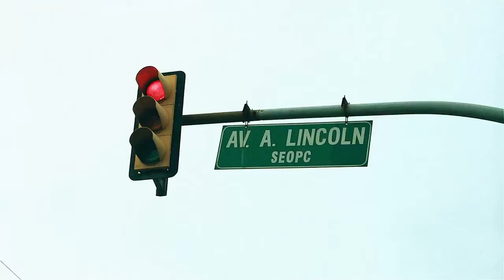¿Una manzana puede acabar con el hambre en el mundo?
Aquí te dejo un cortometraje del cuál me siento muy orgullo (como todos  los que he hecho 😉). Éste tiene un mensaje muy poderoso, sobre todo en estos tiempos de tanta necesidad en el mundo.

Este corto fue hecho para un festival a propósito del "Día Mundial de la Alimentación", que se conmemora el 16 de octubre.

Espero que lo disfrutes y compartas. Recuérdar le like y comentar qué te parece.

Twitter/Facebook/TikTok:luisdanieln / Instagram: @luisdaniel.n .